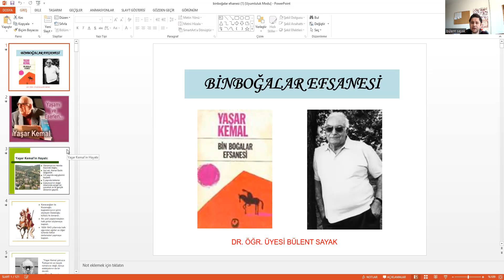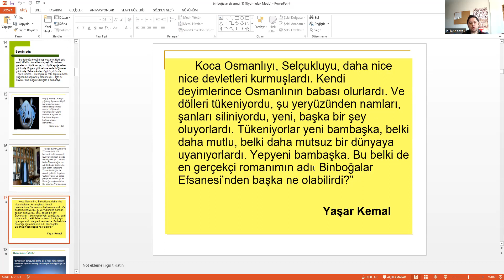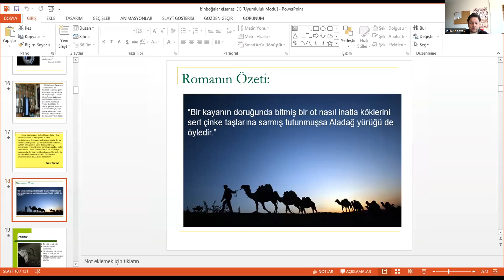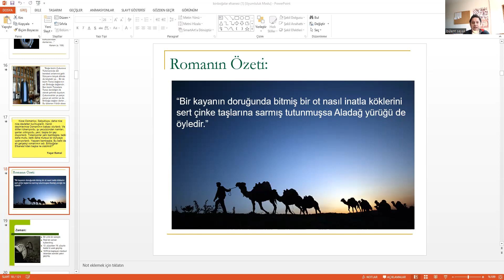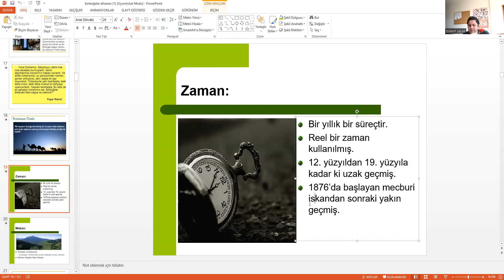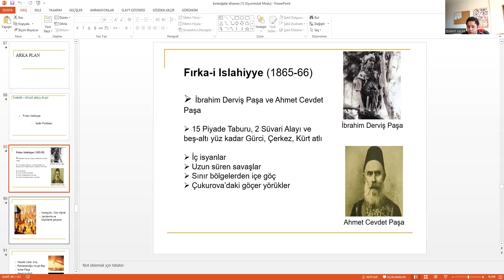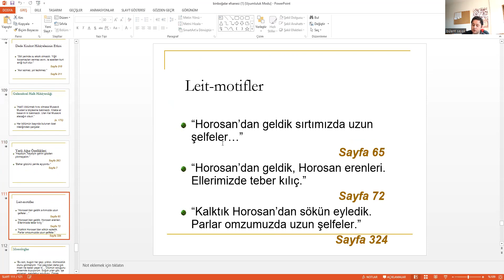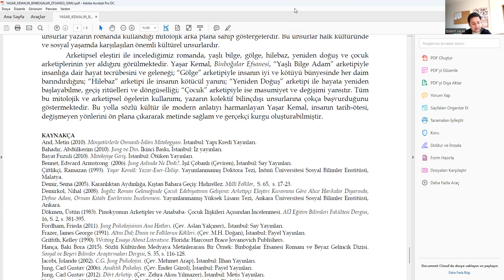td119 11 14